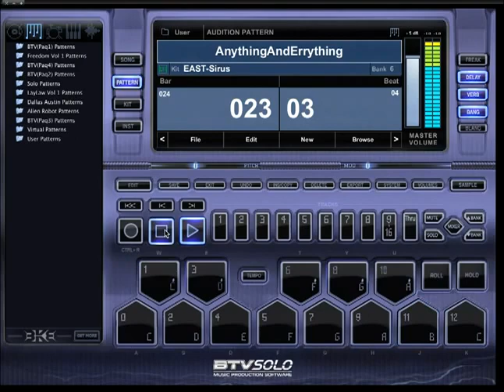Best Way to Get Into Music Production on the Mac | Download Mac Music Making Software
Best Way to Get Into Music Production on the Mac? Download Mac Music Making Software "The sounds that are in this thing are amazing.